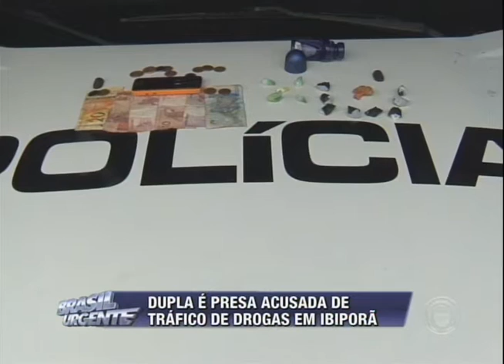Dupla é presa acusada de tráfico de drogas em Ibiporã